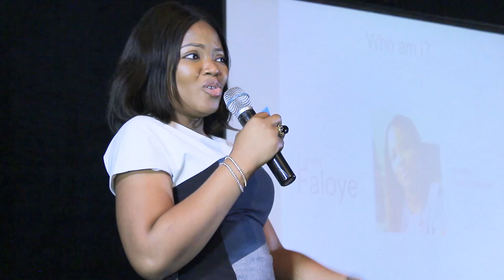FUN Lagos Volume 5 : Funmi Faloye - MD /CEO World N'Traveland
Funmi Faloye shares her failure story at FUN Lagos Vol V.
Discover more fuckups and learn from lessons learnt the hard way. 👇👇👇

🤔 WHAT IS FUCKUP NIGHTS?
Fuckup Nights is a global movement and event series that shares stories of professional failure. Each month, in events across the globe, we get three to four people to get up in front of a room full of strangers to share their own professional fuckup. The story of the business that crashes and burns, the partnership deal that goes sour, the product that has to be recalled, we tell them all.

Have you ever failed in life, career, or business? You are the real MVP! 👏👏👏
You could be invited as a speaker at our next FUN!

FACEBOOK Adekoya shares her failure story at FUN Lagos.

🤷 ABOUT FUNMI FALOYE
Funmi Faloye is the MD/CEO of World N’ Traveland, a company aimed at giving its clients exceptional hitch-free travel experience. She established the company after school 17yrs ago.
Under her watch, World N’ Traveland has become a renowned travel management company, establishing business relationships with top airlines, tour operators and cruise companies in the world.

You could be invited as a speaker at our next Fuckup Night!